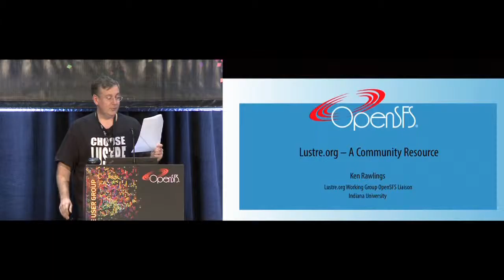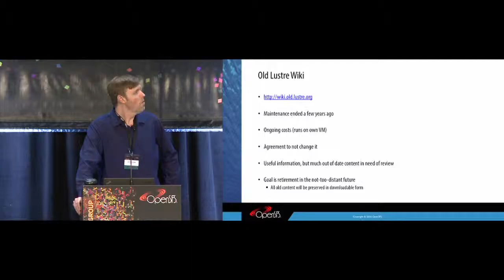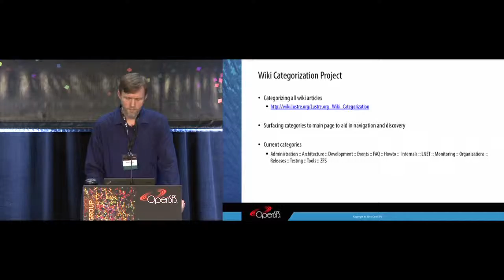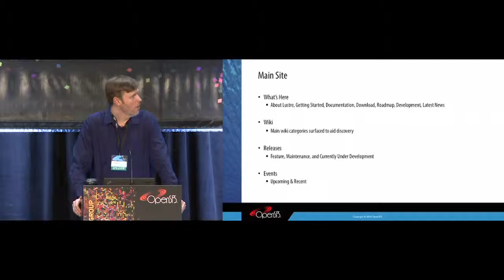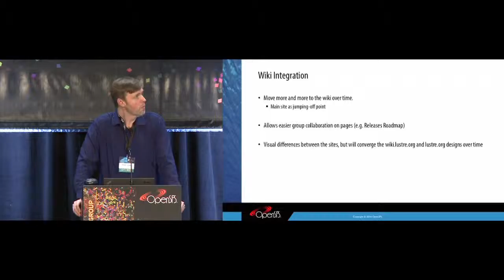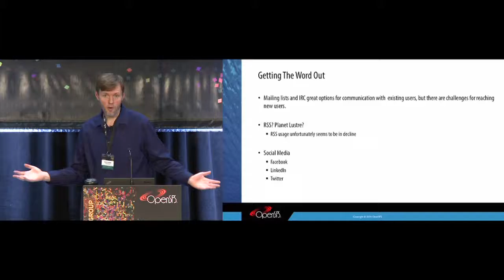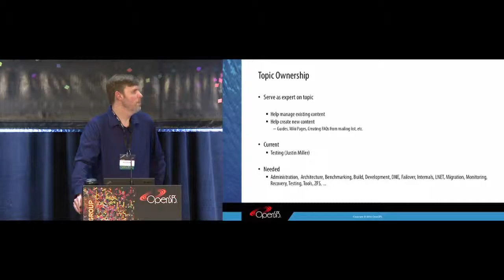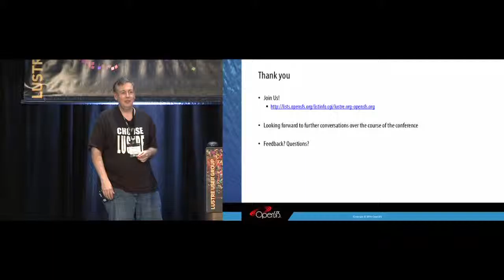LUG 2016: Lustre.Org – A Community Resource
Speaker: Ken Rawlings, Lustre.org Working Group OpenSFS Liaison